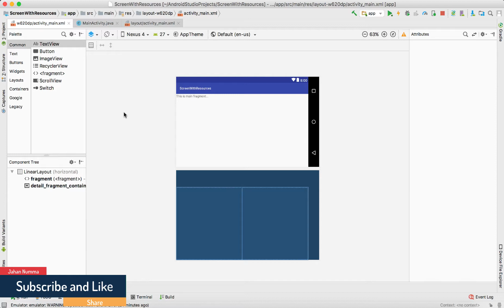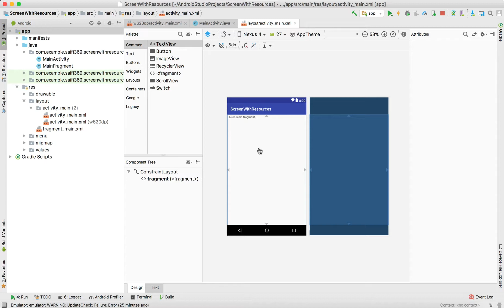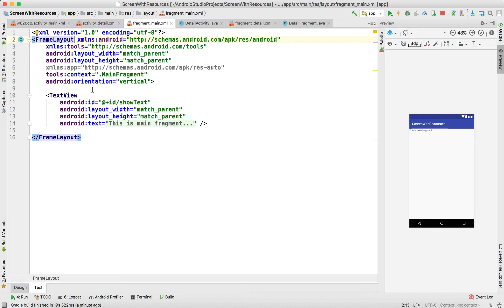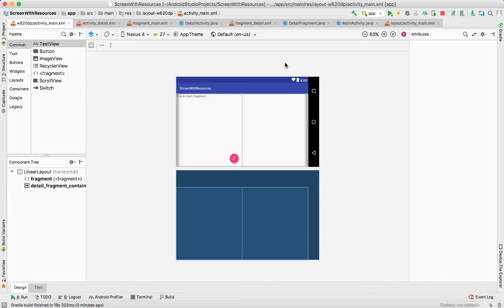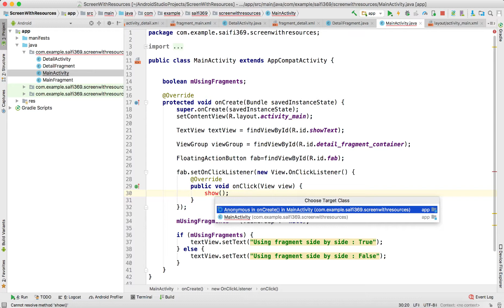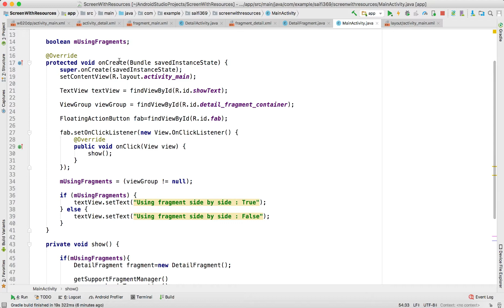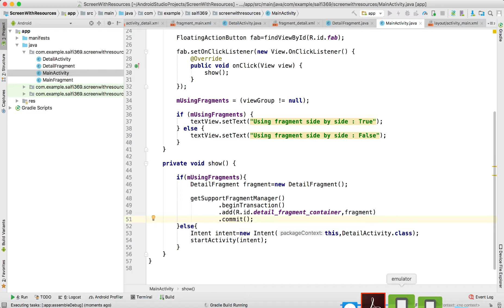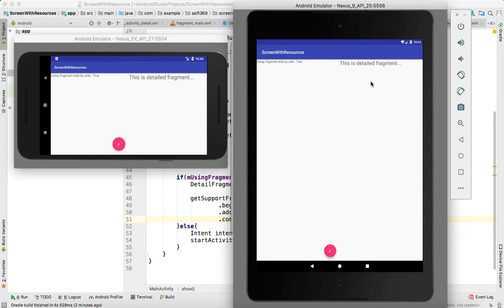Advanced Android Development in Urdu-12 | Choosing Layout at Runtime | Jahan Numma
In this video, we'll learn how to choose activity layout at runtime. Either show two fragments on one activity side by side, or, launching separate activity for each fragment.

Any questions or suggestions, comments are more than welcome.

Thanks